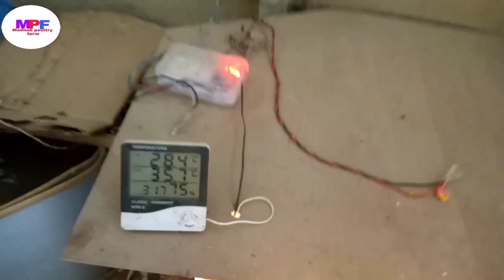লোকেল/দেশী মুৰ্গীৰ পোৱালী সৰু ইনকিউবেটৰ মেচিনত pure local hen chicks hatching in homemade incubator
Madhab poultry farm
আমাৰ ফাৰ্মত লোকেল মুৰ্গী, বতা চৰাই, হাঁহৰ পোৱালী আদি পোৱা যায় ।
District-udalguri, village-jhargaon, p-o-khoirabari, assam
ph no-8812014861